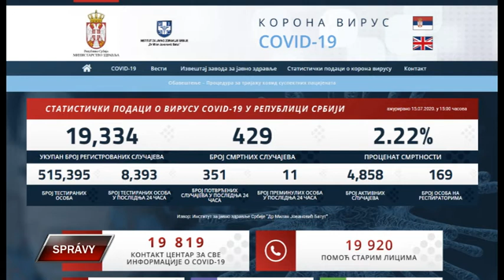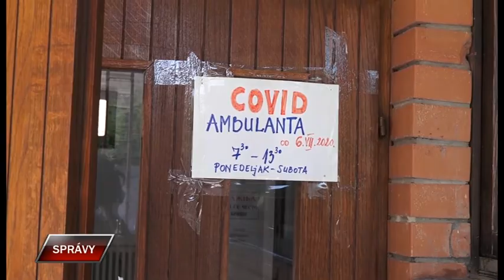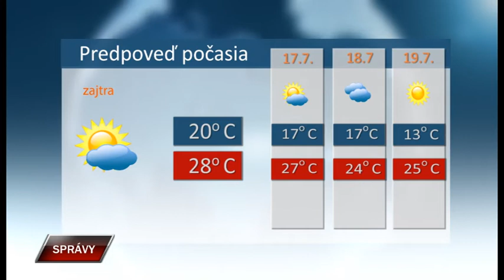Spravy 15 7 2020